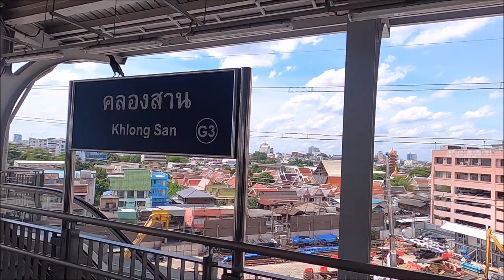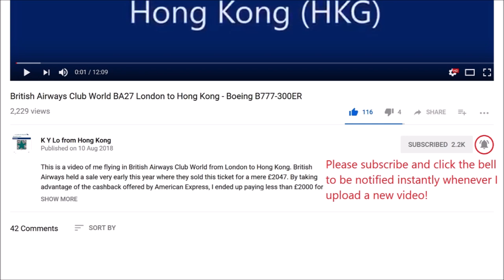BTS Gold Line Full Journey via the Iconsiam Front Window View - Bombardier Innovia APM 300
This is a video of me riding the brand new BTS Gold Line from Krung Thon Buri to Khlong San showing the view through the front window. The Gold Line is a short automated people mover line mainly used to connect the Iconsiam shopping centre and entertainment complex with the Silom Line of the BTS Skytrain system. A flat fare of 15 Baht is charged throughout the line as of June 2022. The line has 3 stations as of June 2022 - Charoen Nakhon in the middle serves the Iconsiam. Bombardier Innovia APM 300 vehicles are used on the line.

I was able to stick my action camera on the front window to record the journey, since the trains are driverless. Khlong San station is still within walking distance of Iconsiam, so I was able to walk back there and have lunch.